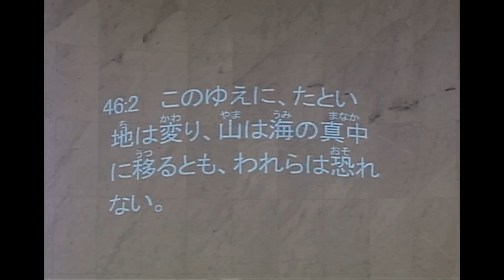礼拝「わたしの避け所」田中信生師 2022年11月27日 米沢興譲教会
2022年11月27日 第2礼拝 米沢興譲教会
聖書：詩篇 第46篇1～３節(口語訳聖書 旧約聖書 P787)

1
神はわれらの避け所また力である。悩める時のいと近き助けである。
2
このゆえに、たとい地は変り、山は海の真中に移るとも、われらは恐れない。
3
たといその水は鳴りとどろき、あわだつとも、そのさわぎによって山は震え動くとも、われらは恐れない。